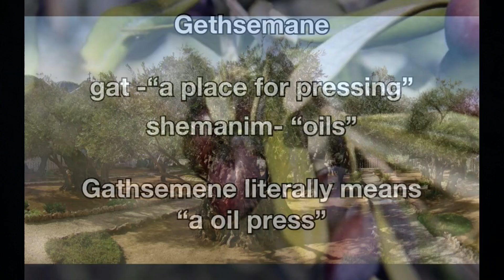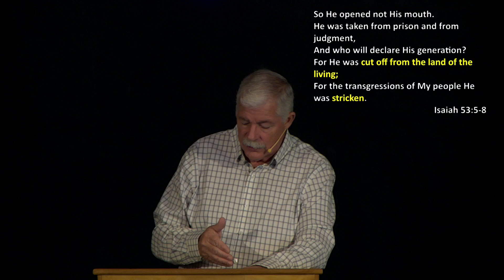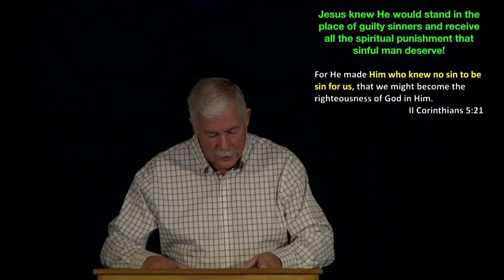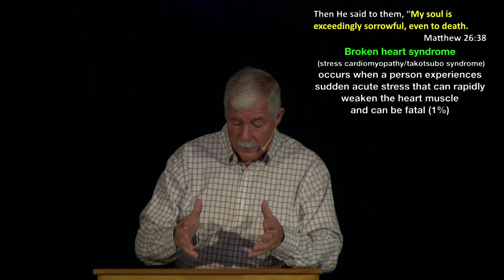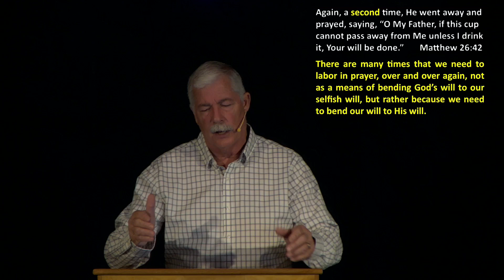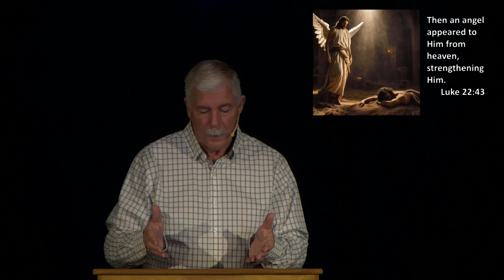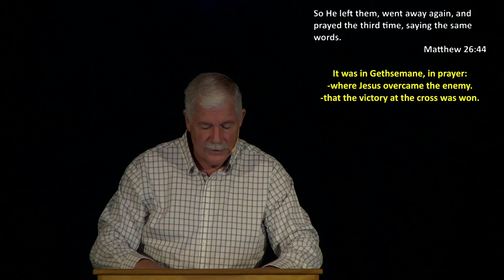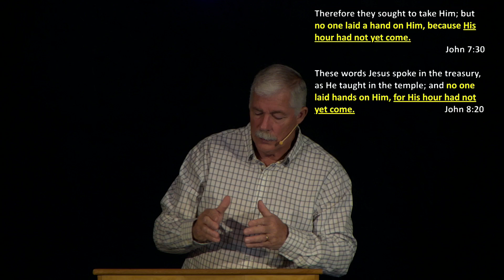Matthew 26:36-46 Brad Roberts; November 3, 2024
Matthew 26:36-46 Bible study by Brad Roberts at Calvary Chapel of Gridley on 11/3/24